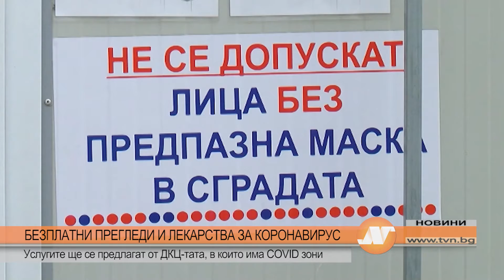БЕЗПЛАТНИ ПРЕГЛЕДИ И ЛЕКАРСТВА ЗА КОРОНАВИРУС: Те ще се предлагат от ДКЦ, в които има COVID зони